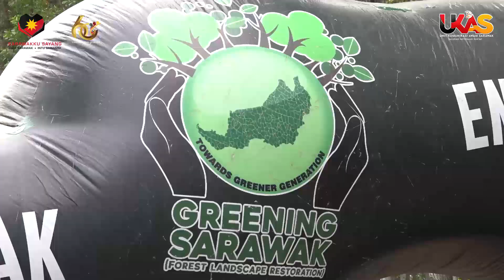BuletinUKAS IBAN EDISI NGALIH HARI | 9 JUN 2024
Berita Iban begulai enggau Debbie Yeo.

1.Perintah Sarawak Bekerejasama Enggaun Bank Dunya Nisih Rega Kredit Karbon
2.Betong Udah Sedia Nyadi Kelang Main Angkat Berat
3.Pengerami Gawai Meransang Semangat Beserakup, Negap Kaul Pupu Bansa Sarawak
4.Bantu Sekula Ngagai 1100 Nembiak SMK St Anthony Sarikei
5.Volunteer SUKMA XXI Sarawak 2024 Nyikap Diri, Mantu SUKMA Lanchar Diatur